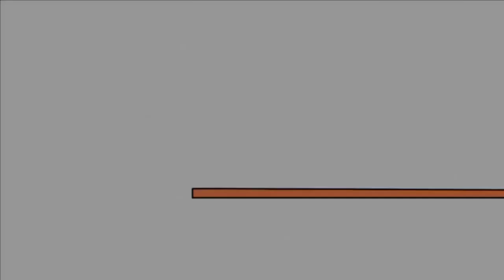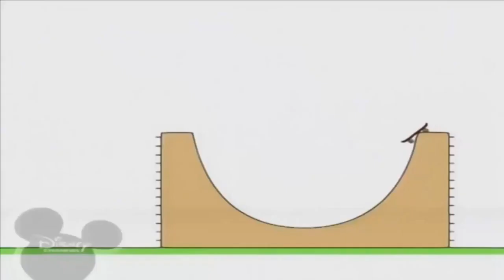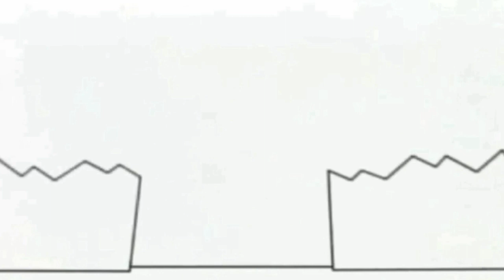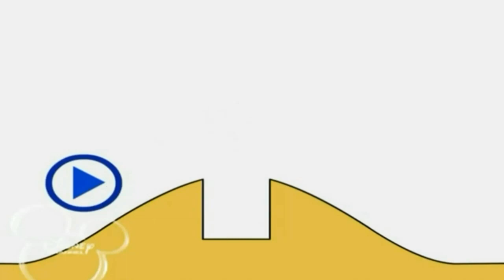17 вересня 2022 р.(4)